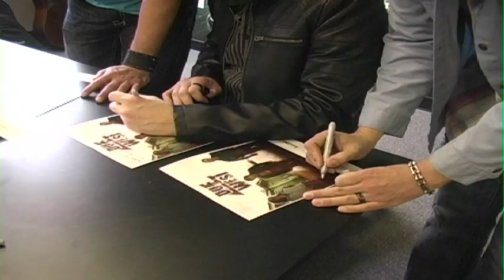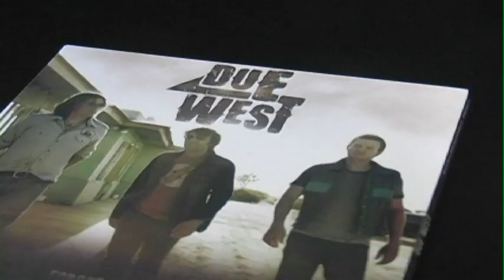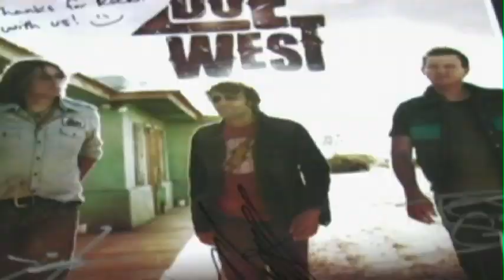Country Music Stars Due West Visit the MyCountry 96.1 FM Studios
Long Island's only country station hits the ground running as their first musical guest comes to the Ronkonkoma studios.  Phathead talks to Due West, an up-and-coming music trio from Nashville.

Featured Interviews: Brad Hull, Tim Gates and Matt Lopez, Due West; Jim Dorman, Black River Music Group; Phathead, MyCountry 96.1 FM